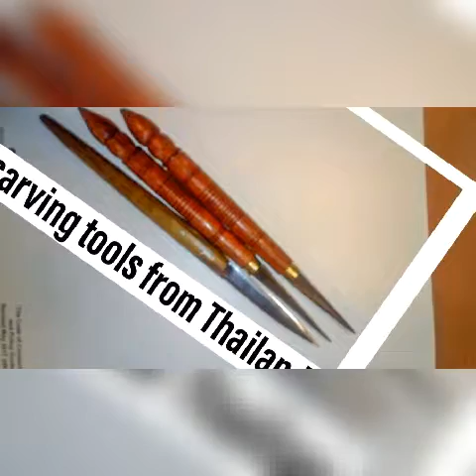FRUIT and VEGETABLE CARVINGs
I just share some of my saved photos of my craft.